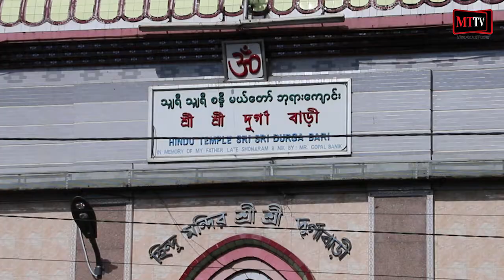တပ္မေတာ္ကာကြယ္ေရးဦးစီးခ်ဳပ္ဦးေဆာင္ၿပီး ဘာသာေပါင္းစံုအတြက္လွဴဒါန္းမႈမ်ားျပဳလုပ္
ရန္ကုန္ - စက္တင္ဘာ - ၁၇၊ ၂၀၁၉

တပ္မေတာ္ကာကြယ္ေရးဦးစီးခ်ဳပ္ ဗိုလ္ခ်ဳပ္မွဴးႀကီးမင္းေအာင္လိႈင္ဦးေဆာင္တဲ့အဖြဲ႕က ရန္ကုန္ၿမိဳ႕မွာရွိတဲ့ ဘာသာေပါင္းစံုက ဘာသာေရးအေဆာက္အအံုေတြကို ဒီကေန႔ စက္တင္ဘာ ၁၇ ရက္ကသြားေရာက္လွဴဒါန္းမႈေတြျပဳလုပ္ခဲ့တယ္လို႔ သိရပါတယ္။

သတင္းႏွင့္ရိုက္ကူး - ရတု၊ ဆုပန္ႏိုင္
တည္းျဖတ္ - ရတု